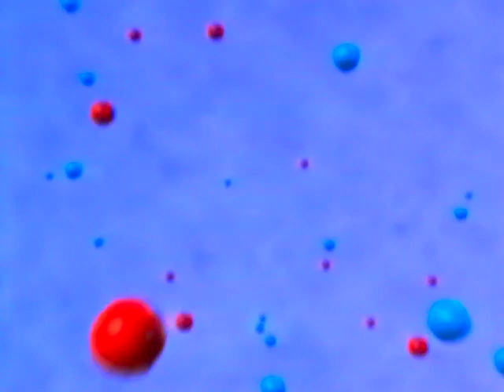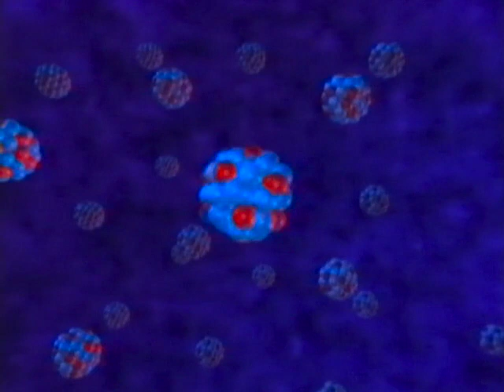Eine Reise ins Innere der Materie - Trailer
Lernen Sie nach dem Urknall die Elementarteilchen kennen und begleiten Sie diese durch unsere Beschleunigeranlage. Mit nahezu Lichtgeschwindigkeit prallen die Protonen auf ein Blei-Target und setzen dort Neutronen frei. Diese «Spione» sind unsere Sonden zur Erforschung kleinster Strukturen der Materie.